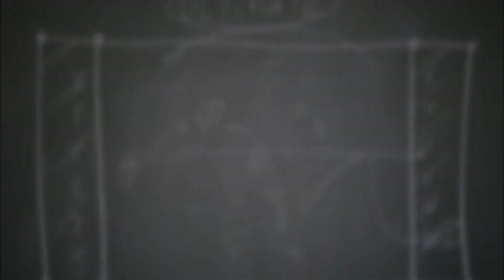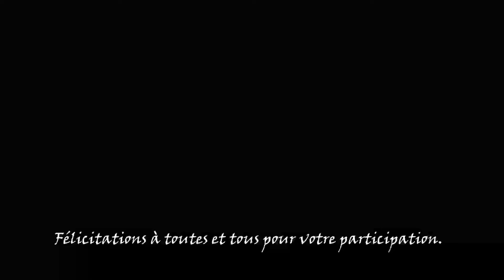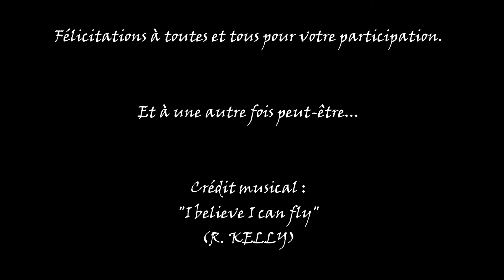Ultimate 28 juin 2021